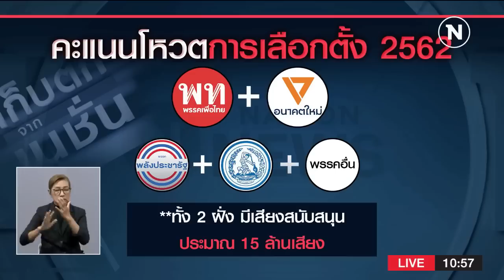ถ้าเพื่อไทยจะเป็นรัฐบาล นายกฯ ต้องชื่อ "ประวิตร" | เก็บตกจากเนชั่น | NationTV22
Line : @nationonline